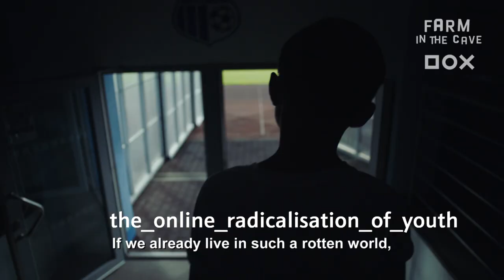Commander | Official trailer | English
"I'll probably kill myself before I'm thirty"

Commander is a multi-disciplinary production combining physical theatre with live music and a film starring child actors to explore an urgent, yet widely overlooked, theme – online radicalisation of youth. Dynamic movement, pulse of live music, and disturbing cinematic images take us into a dark digital world. Both the parts, the physical theatre performance and the movie, incorporate authentic dialogues taken from real chats of an extremist online group that was run by a thirteen-year-old Estonian boy operating under the nickname “Commander.”